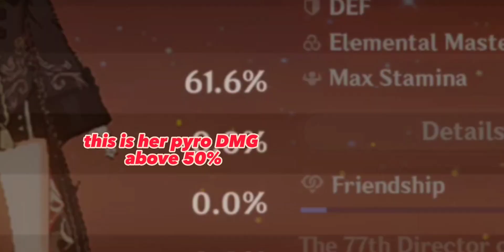【Genshin Impact Guide】 Hu Tao Build & Guide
I gave up on pulling for her so I'm gonna pull for another character.  Anyway here is her guide enjoy
I will do Yelan's Guide if this gets views

In the 1:48 there was a mistake is 4 artifacts not 3 sorry about that and if is too fast you can pause it to read

More explaining to the artifacts in the video:

4pc of Crimson Witch of Flames is her best option since it will increase Melt and Vaporize, Melt is 30% and Vaporize 40%. Just focus in her EM for more reactions with Melt and Vaporize.

4pc of Shimenawa Reminisce is her 2nd best option if you have her C1 and use more her Charge ATK. Just focus on ATK and Crit Rate and DMG

2pc of Crimson Witch of Flames with any EM artifact (such has Gilded Dreams,  Paradise and Wandere Truope) Just focus in her HP and EM

And if you wonder why I used Q is to refer her Burst

PC Users control: Q for Burst and E for Elemental Skill (dependd your settings)

PS4/PS5 Users: Triangle for Burst and  R2 for Elemental Skill